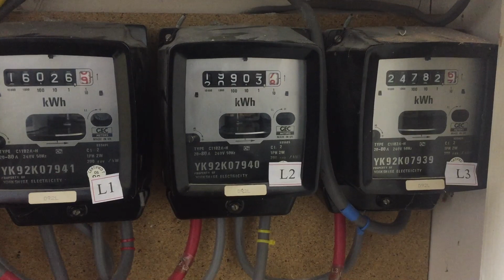load wheel action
triplets